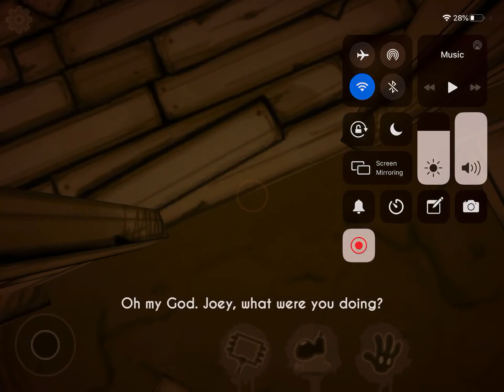Isaiah vs bendy 2